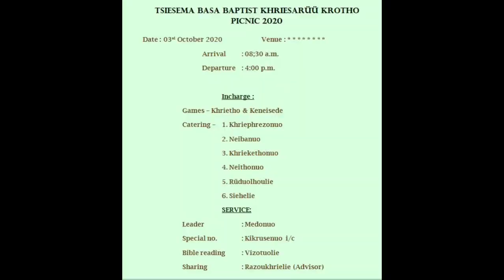Tsiesema Basa Baptist Khriesarüü Kehou Annual Picnic 2020